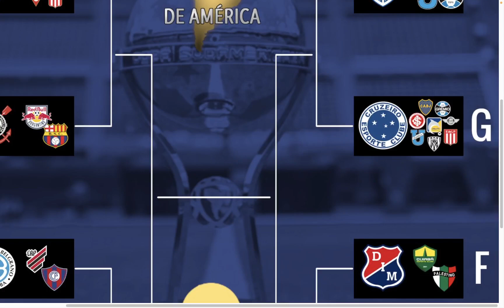Cruces de los Octavos de Final de la Copa Sudamericana 2024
Estos son los cruces de la Copa Sudamericana 2024 en los octavos de final